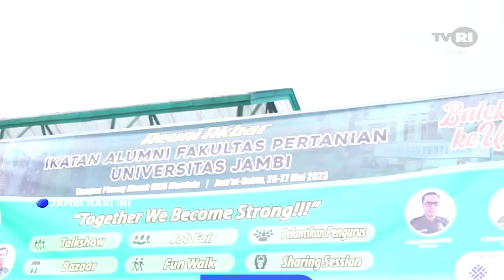JAMBI HARI INI | DENGAN TEMA BALIK KE UMO REUNI AKBAR FAPERTA UNJA 2023#tvrijambi